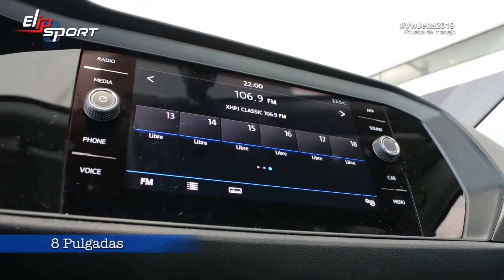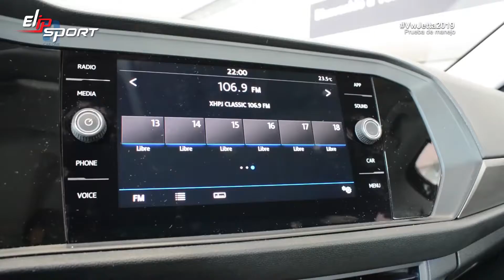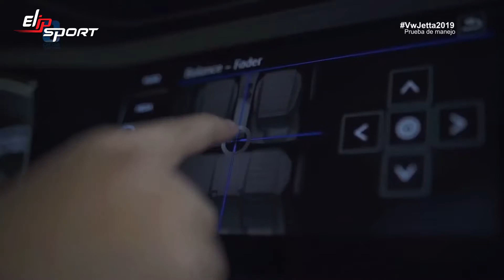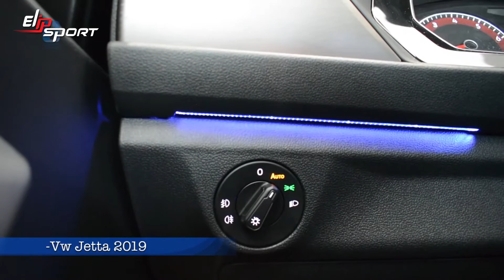Lái thử xe Volkswagen Jetta 2019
Hơn 500 mẫu mã MÁY CHẠY BỘ từ gia đình đến phòng gym, Máy chạy bộ đa năng chất lượng chính hãng, Cửa hàng máy chạy bộ Sieuthitaigia.vn Quận 1, Hướng dẫn cách chọn mua máy tập chạy tốt, Máy Chạy Bộ Điện Cao Cấp ELIP Đạt Chuẩn Quốc Tế , Máy chạy bộ điện đa năng ELIP máy chạy bộ đơn năng ELIP, Máy Chạy Bộ ELIP với đa dạng mẫu mã, Máy Chạy Bộ Điện Đa Năng ELIP 1552 Pro, Máy chạy bộ Elip là một trong những máy tập thể dục tại nhà rất phổ biến